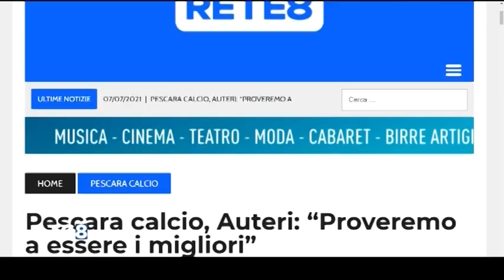Calciomercato Pescara, ecco le ultime